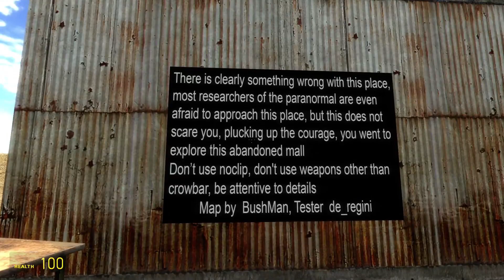Dark's Horror Gmod Adventure ( Abandoned Sears )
Warning: This video contains flashing, jumpscares and loud sounds

Note: If this video is getting too much I suggest to leave the video immediately